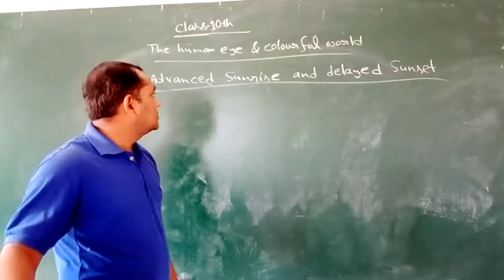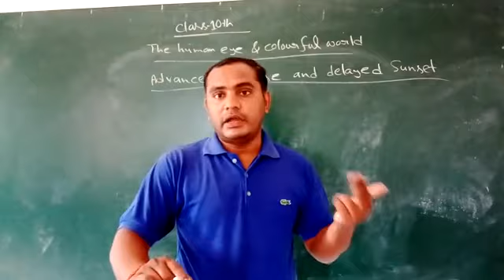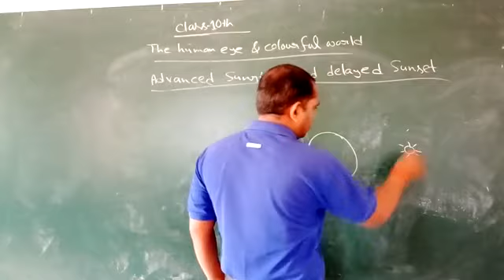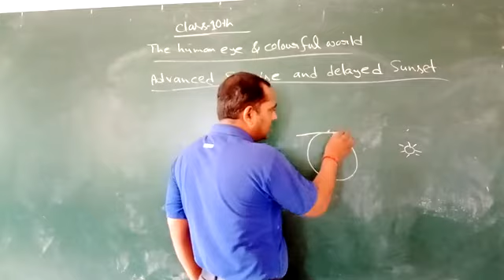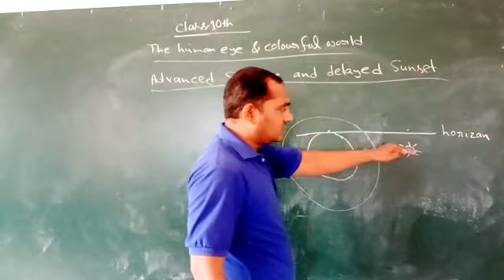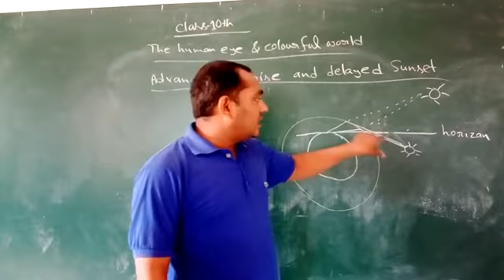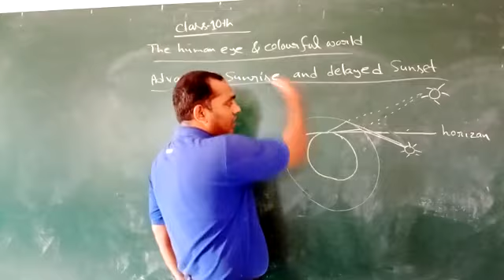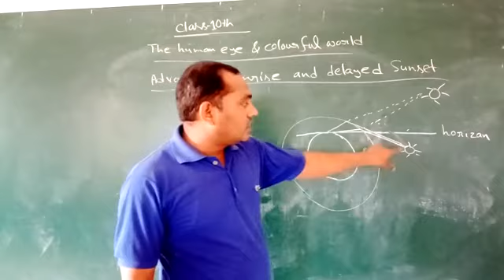Advanced sunrise and delayed sunset class-10th